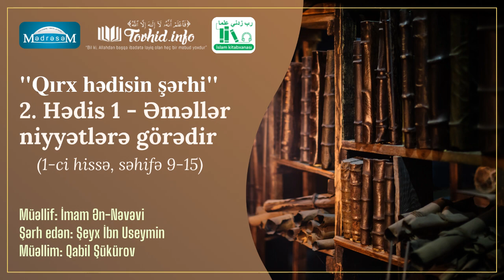2. Birinci hədis: "Əməllər niyyətlərə görədir" (1-ci hissə) - Qabil Şükürov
Kitab: 40 hədisin şərhi.
Müəllif: Yəhya ibn Şərəf Ən-Nəvəvi.
Şərh edən: Muhəmməd ibn Saleh Əl-Useymin.
Dərsi keçən: Qabil Şükürov.
Dərsin vaxtı: həftənin 1-ci və 4-cü günləri.